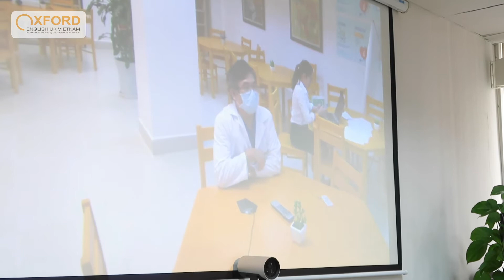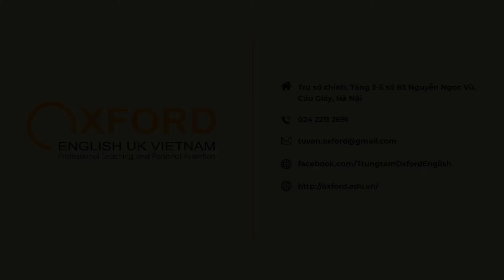TIẾNG ANH DOANH NGHIỆP | Kiểm tra trình độ Tiếng Anh của các bác sĩ tại Vinmec | OXFORD ENGLISH UK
🔥 𝐎𝐱𝐟𝐨𝐫𝐝 𝐄𝐧𝐠𝐥𝐢𝐬𝐡 𝐔𝐊 phối hợp cùng Bệnh viện đa khoa Vinmec đánh giá trình độ tiếng Anh y, bác sĩ🔥
🔸Vào ngày 9/7 vừa qua, 𝐎𝐱𝐟𝐨𝐫𝐝 𝐄𝐧𝐠𝐥𝐢𝐬𝐡 𝐔𝐊 đã tổ chức thành công, nghiêm túc "Kỳ sát hạch năng lực Tiếng Anh” cho đội ngũ y, bác sĩ tại Bệnh viện Vinmec.

🔸Trong nhiều năm qua, 𝐎𝐱𝐟𝐨𝐫𝐝 𝐄𝐧𝐠𝐥𝐢𝐬𝐡 𝐔𝐊 là đơn vị phối hợp cùng Bệnh viện Vinmec trong công tác sát hạch định kỳ hàng năm trình độ Tiếng Anh cho các nhân viên tại công ty.

🔸 Trong phần thi Speaking, các thầy cô giáo người nước ngoài là người trực tiếp đánh giá trình độ của các y, bác sĩ.

🔸 Với đội ngũ giảng viên giàu kinh nghiệm, 𝐎𝐱𝐟𝐨𝐫𝐝 𝐄𝐧𝐠𝐥𝐢𝐬𝐡 𝐔𝐊 không chỉ là Trung tâm đào tạo Tiếng anh chất lượng mà còn là đơn vị đối tác chiến lược của nhiều tập đoàn, doanh nghiệp, tổ chức tại Việt Nam trong việc Đào Tạo trình độ Tiếng Anh cho cán bộ, nhân viên.

👉 Liên hệ với 𝐎𝐱𝐟𝐨𝐫𝐝 𝐄𝐧𝐠𝐥𝐢𝐬𝐡 𝐔𝐊 ngay lập tức để được TƯ VẤN, CUNG CẤP GIẢI PHÁP lộ trình đào tạo phù hợp với trình độ nhân viên và mục tiêu kinh doanh của đơn vị Bạn.
𝐎𝐗𝐅𝐎𝐑𝐃 𝐄𝐍𝐆𝐋𝐈𝐒𝐇 𝐔𝐊
🏢 Tầng 3, 5 Số 83 Nguyễn Ngọc Vũ, Cầu Giấy, Hà Nội
🏢 Cơ sở tại Nam Định: Phòng Hợp tác Quốc tế
Tầng 1, Trường THPT Lê Hồng Phong, số 76 Vị Xuyên, Nam Định
🏢 Cơ sở tại Thanh Hóa: Lô 474, CL12, MBQQH 121 phường Đông Vệ, TP.Thanh Hóa